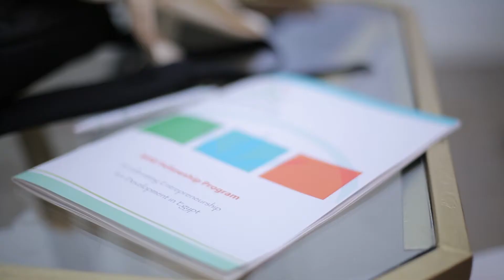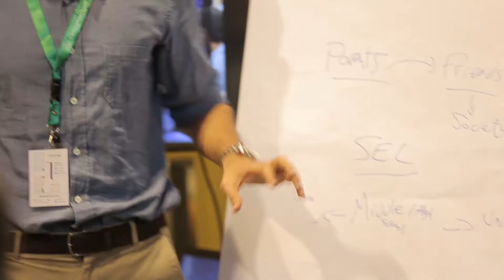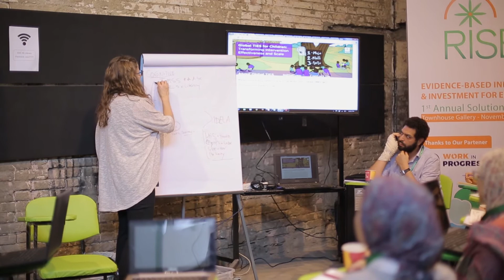RISE Egypt 1st Annual Solutions Summit 2017 - Highlights